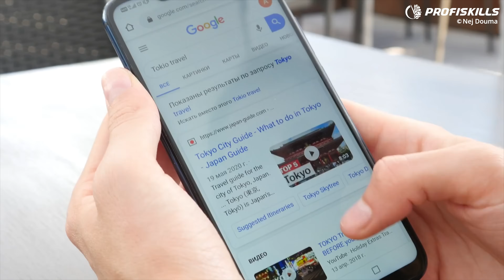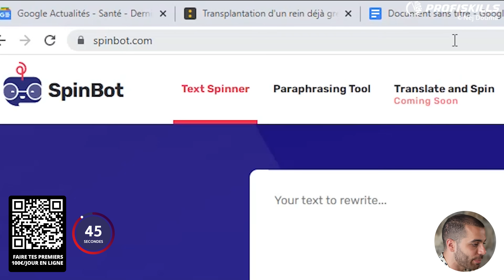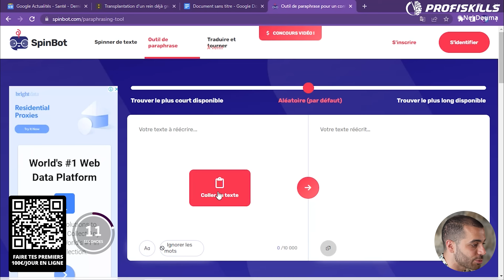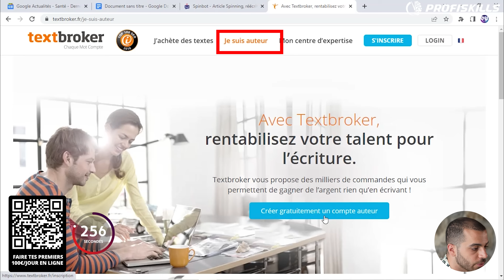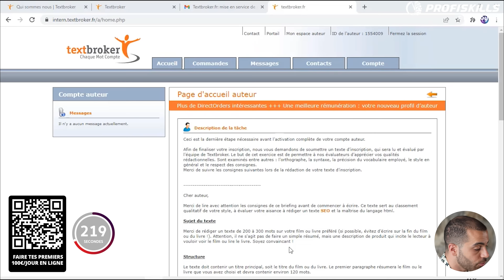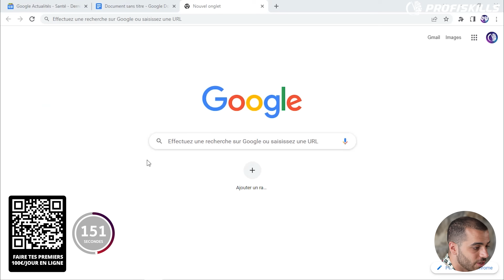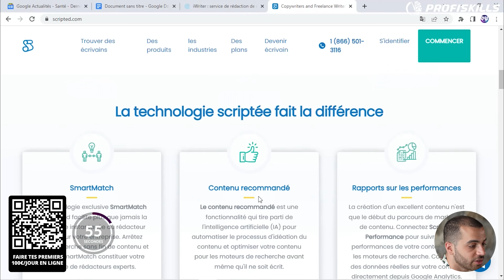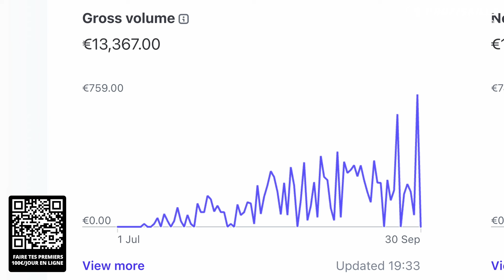Gagner 800 € Gratuitement en faisant tourner "Google Bot" (Gagner de l'Argent en Ligne 2025)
▬▬▬▬▬▬▬▬▬▬▬▬▬▬▬▬ INFORMATIONS ▬▬▬▬▬▬▬▬▬▬▬▬▬▬▬▬

Gagner 800 € Gratuitement en faisant tourner "Google Bot" (Gagner de l'Argent en Ligne 2024)

- Etc...

LANCEZ-VOUS ! 🚀💪

gagner argent
revenus faciles
argent rapide
revenus faciles sur internet
gagner de l'argent tous les jours
gagner de largent avec google
google
argent gratuit
travail à domicile
travail maison
nej douma
profiskills
comment se faire de l argent

▬▬▬▬▬▬▬▬ DES VIDÉOS QUE JE TE RECOMMANDE ▬▬▬▬▬▬▬▬